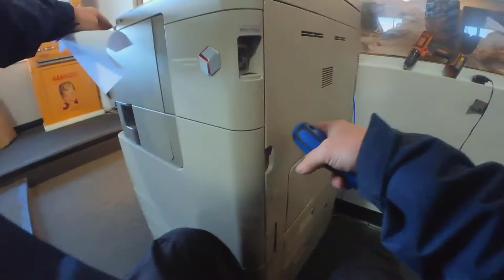Canon IR Advance 4225 Fixing film assembly replacement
I'm replacing a fixing film assembly due to an intermittent E002-001 error. This is a fairly common part to replace in these machines and I've done it more than a few times.
During my previous call, I cut my thumb which you can see in the video. I wish I would have covered it up before filming this, but that's the way it goes. I hope it isn't too distracting.
I managed to replace this assembly in ~12 minutes. This was a busy day and I needed to get this done quickly. Also, I wanted to get it done before my camera (Insta360 Go2) stopped recording (it can't be relied on to record more than 10 minutes without shutting off due to overheating. The camera was set to pro video mode and the video was rendered in 4k 60fps.